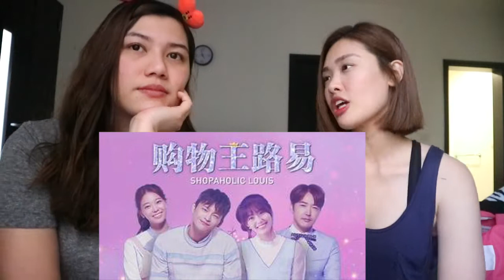ALL THINGS KOREAN||K-DRAMA,FOOD & OPPAS?||PART 2 VLOG #18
HI! Part 2 of our non-stop chitchat regarding all things korean!
This vlog we just talked about our favorites!!! ha!
K-drama, food and some boys!

Leave a comment of any good korean drama recommendations!

Once again no hate! It's just 2 girls talking about things they like! Spread the love! saranghae.

Camera: CanonEOSM10